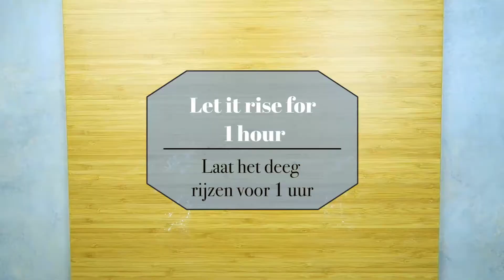Vegan Babka | The best Recipe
VIDEO RECIPE! This recipe for Babka we made of course 100% VEGAN and is 100% DELICIOUS. Babka is a sweet braided bread filled with Hazelnut Chocolate Paste. It’s a recipe where the best ingredient is Time! This sweet bread is not a Quick recipe but worth every minute! This Jewish tradition is originated from Poland but now this delicious bread is made all over the world! Fun fact: Babka in Polish means old lady or grandmother! This dough works perfect to make a night before. You can easily let it rest up to 12 hours in the fridge. We hope you enjoy it! Happy days!

Babka recept
VIDEO RECEPT! Dit recept voor Babka hebben we natuurlijk 100% VEGAN gemaakt en is 100% LEKKER. Babka is een zoet gevlochten brood gevuld met hazelnootchocoladepasta. Het is een recept waarbij het beste ingrediënt TIJD is! Dit zoete brood is geen snel recept maar elke minuut waard! Deze joodse traditie is afkomstig uit Polen, maar tegenwoordig wordt Babka over de hele wereld gemaakt! Leuk weetje: Babka in het Pools betekent oude dame of grootmoeder! Dit deeg werkt perfect om een avond eerder te maken. Je kunt het gemakkelijk tot 12 uur in de koelkast laten rusten. We hopen dat je ervan geniet! Fijne dagen!